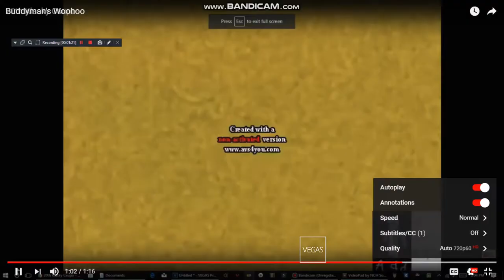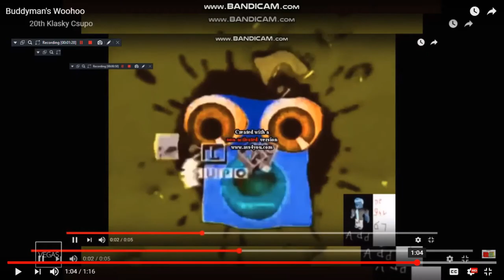Buddyman's Iphone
Round 6 vs Buddyman